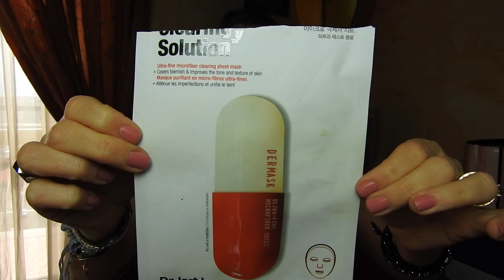MAI COSI TANTI TERMINATI! Beauty & Makeup. Promossi & Bocciati! marzo 2019.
Ciao ragazze! Appuntamento con i prodotti terminati del periodo. mettetevi comode perchè ce ne sono davvero tanti! E soprattutto di molto interessanti.
Spero vi possa essere utile!

Manuela Rodriquez
Napoli

Makeup Utilizzato:
VISO:
Brightnen Base Makeup Tom Ford
Studio Fix Nc 27 Mac
Prolonguer Nc25 Mac
Oh La La Benefit
Blush 04 Wycon

OCCHI:
PuroBio Primer Occhi
Stiletto palette Marc Jacobs
Mascra Wnderful Volume Rimmel
Signature de Chanel 01
Eyeliner Gel Blu 04 Marc jacobs
GlimmerStick 01 Avon

LABBRA
Lip Base Kiko
Matita Labbra Urban decay
Pur Color Desire 412 Estee Lauder